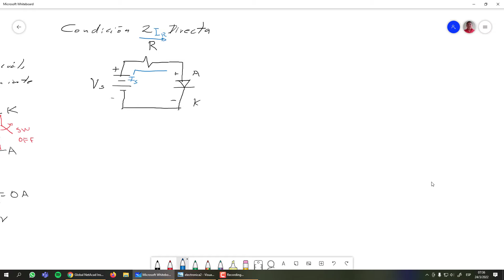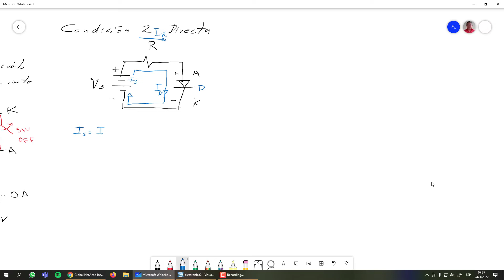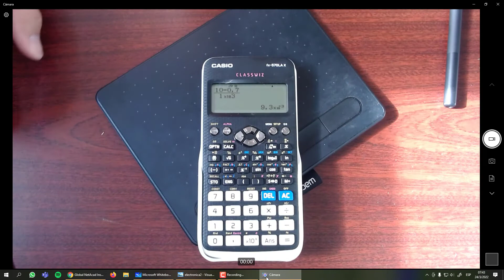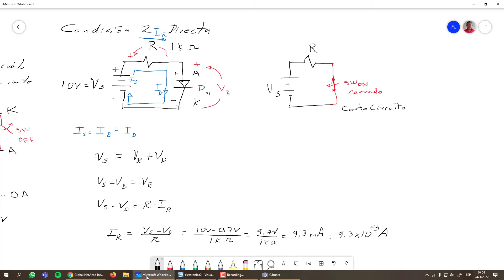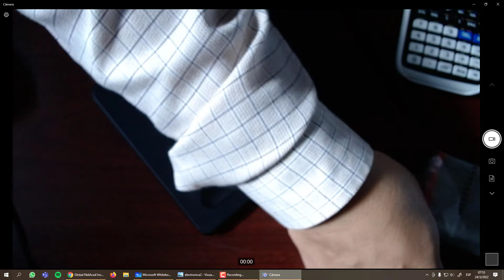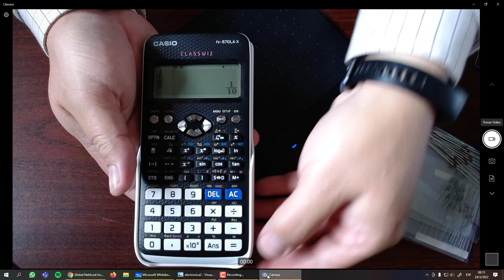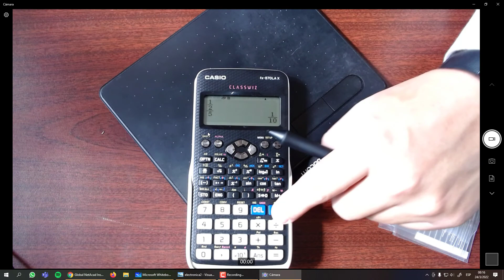Introducción al Diodo